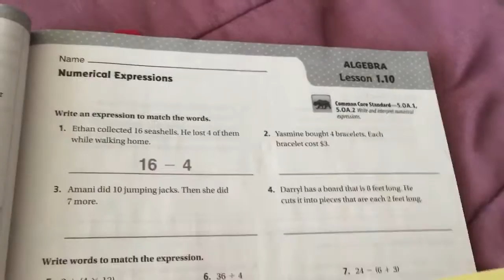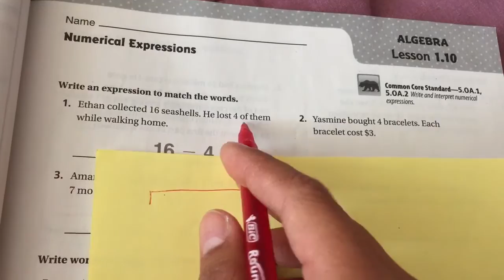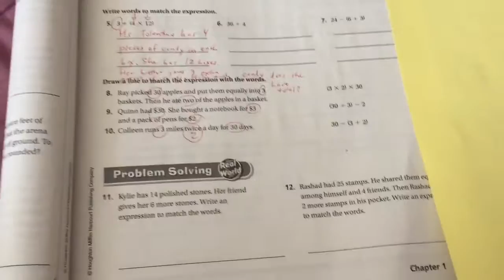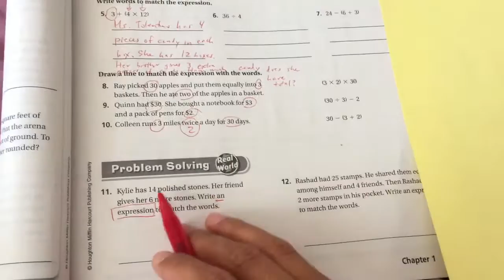1-10: Numerical Expressions